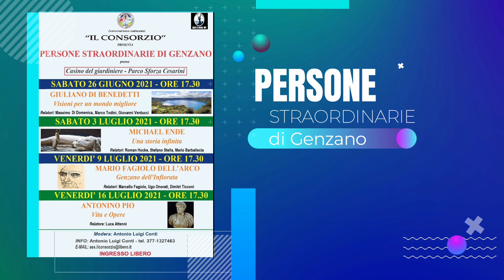Giuliano Di Benedetti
Persone straordinarie di Genzano
Un evento organizzato dall'Associazione Il Consorzio e il primo di 4 appuntamenti dedicato a Giuliano Di Benedetti.
In questo servizio conoscerete una persona che ha dedicato gran parte della sua vita a studiare , scoprire e diffondere molte notizie e particolari che sono sfuggiti anche agli addetti ai lavori.
Vi invitiamo a guardare questo breve documento per conoscere una "Persona straordinaria"